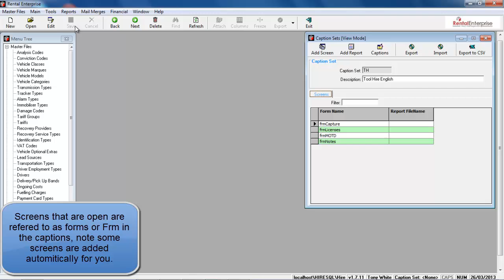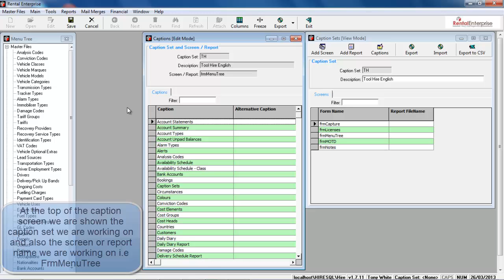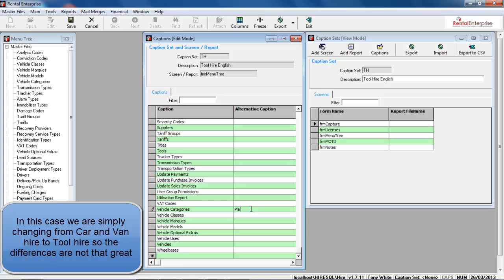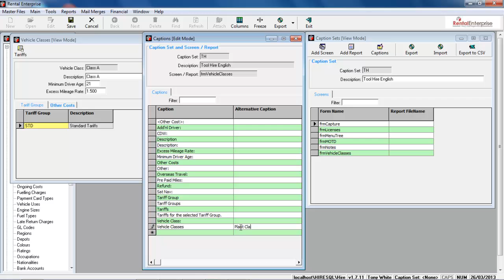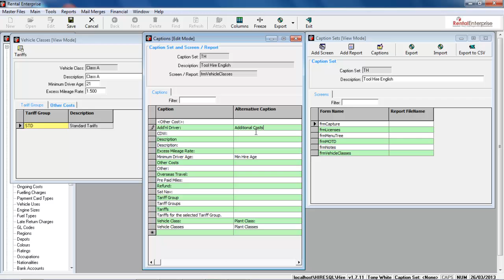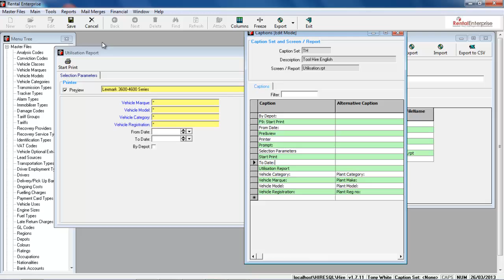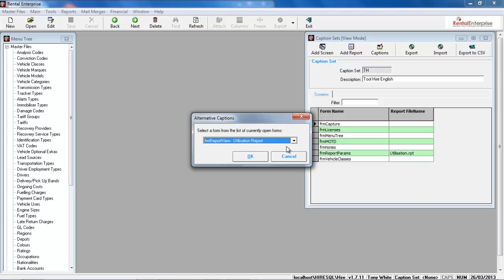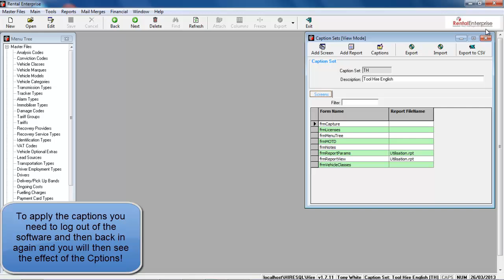How to set up a new caption set